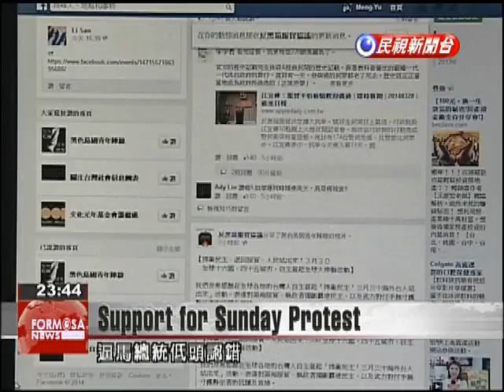Trade-in-services pact opponents aim for 100,000 to join Sunday demonstration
Students are drumming up support for their Sunday protest on Ketagalan Boulevard. They hope to mobilize 100,000 people to express opposition to the trade-in-services pact that Taiwan signed with China. All around the Legislative Yuan there are signs calling on people to join Sunday's demonstration against the cross-strait trade-in-services pact.Lin Fei-fan (March 27)Student LeaderWe want to tell the Ma government that delay tactics won't drain our willpower. They will only increase our determination and resolve. We must win this battle.Student leader Lin Fei-fan is determined for the demonstration this Sunday to bring the student movement to a climax that leads to the rejection of the trade-in-services pact. He has called on all members of the general public to occupy Ketagalan Boulevard s